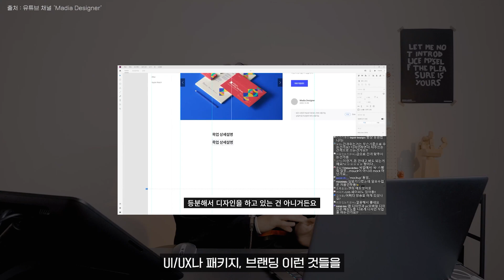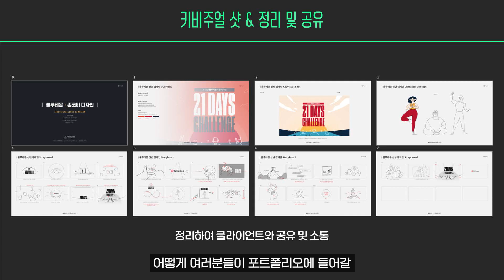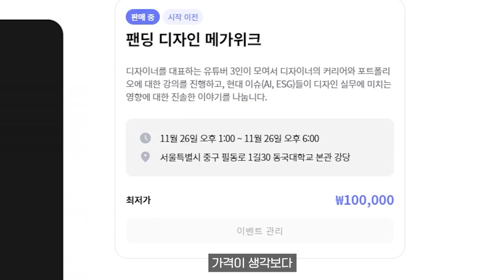🔥취직, 이직을 위한 포트폴리오 합격시키는 비법 // 디자인메가위크 // 존코바 마디아 디고디원찬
▶ 디고디원찬 + 마디아 + 존코바가 함께하는 Design Mega Week!!
▶ 오는 11월 26일(토) 여러분을 만나러 갑니다! 서둘서둘 (선착순 300명)

00:00 인트로
02:17 행사 내용🎨
04:34 행사 장소 및 시간, 이벤트 등🎁
05:02 아웃트로